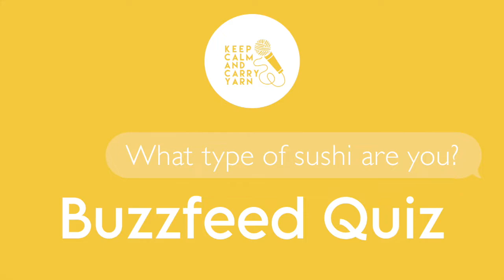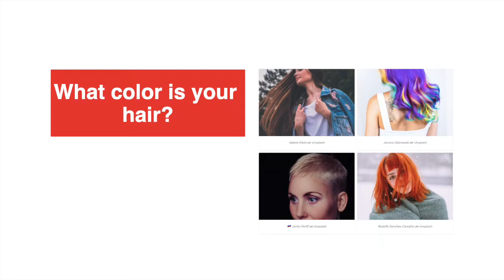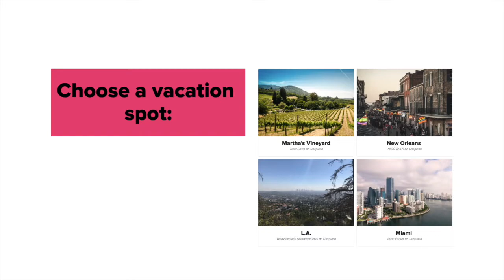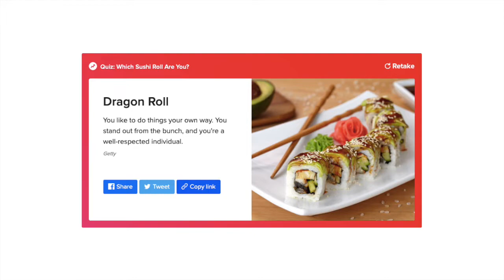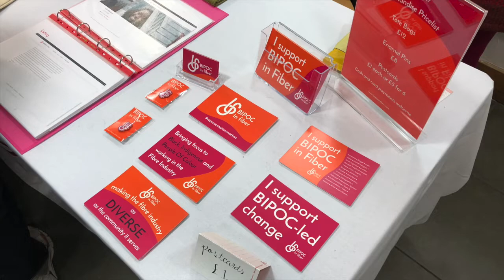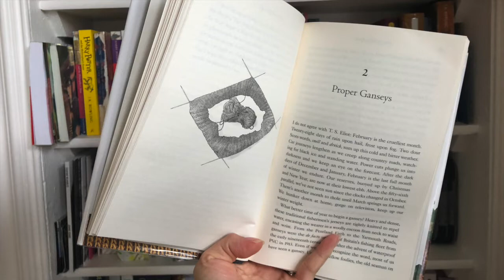A knitting & crochet podcast || Ep 60: White cat white cat black cat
The Archive KCAL is ticking along. Both Alyson and Vivian are making small steps in finishing their projects. But Vivian is mostly excited about really getting going with her Sinister Catdigan. No surprises there; it's to do with cats! And Alyson is sharing thoughts and acquisitions from Unravel... a festival of yarn.